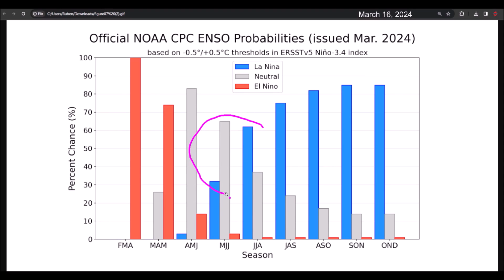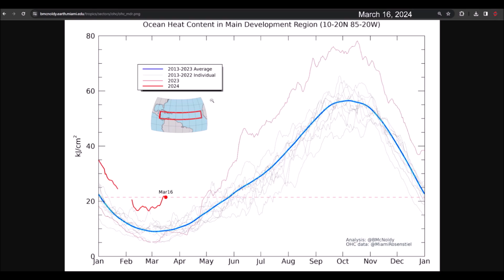Caribbean, Gulf of Mexico, and United States at risk according to hurricane season projections.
While the El Niño phenomenon continues to weaken in the Pacific, projections from the C3S model ensemble suggest that the 2024 hurricane season could be more active than usual due to the development of La Niña and very warm temperatures in the Atlantic and Caribbean Sea.

Additionally, the atmospheric pattern may favor hurricanes this year with trajectories farther west. This season will be dangerous for much of the Caribbean, Central America, Eastern Mexico, and the United States.